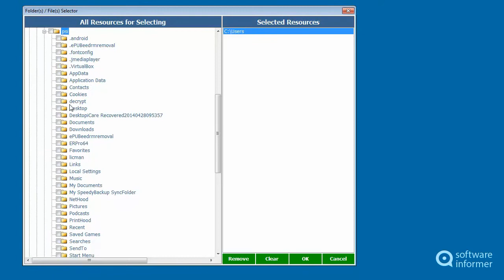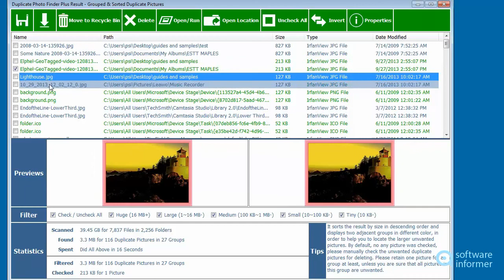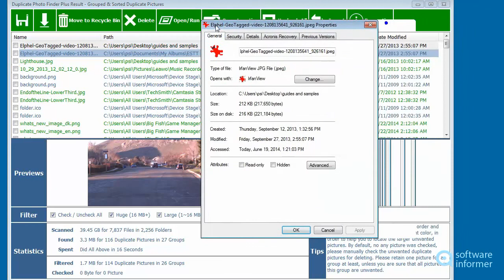Working with Duplicate Photo Finder Plus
It helps you find duplicate pictures based on their content. Duplicate Photo Finder Plus2 is developed by TriSun Software Inc.. Read the full review of Duplicate Photo Finder Plus